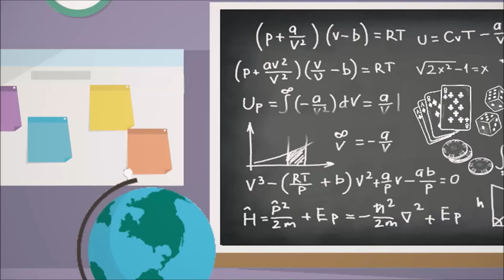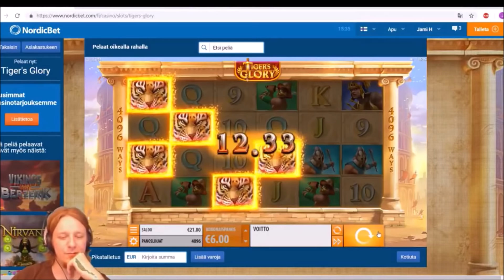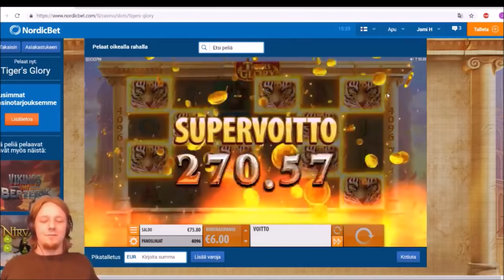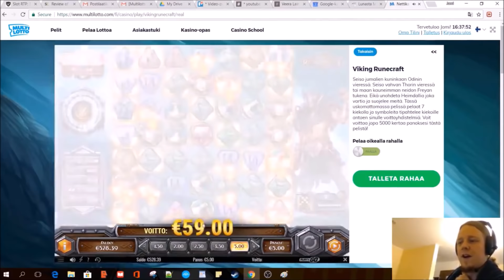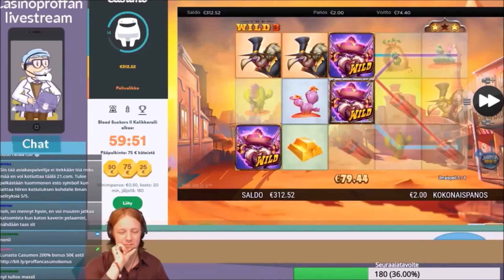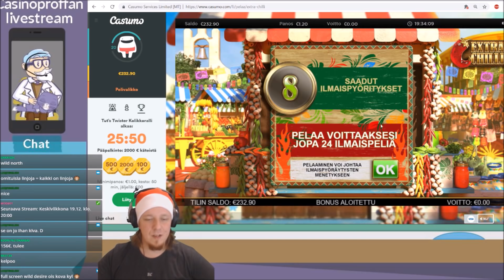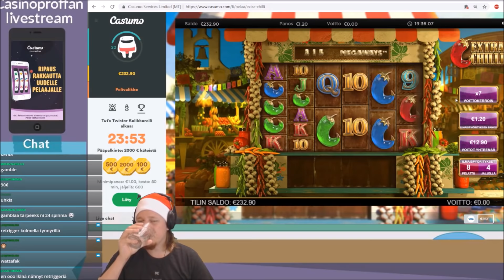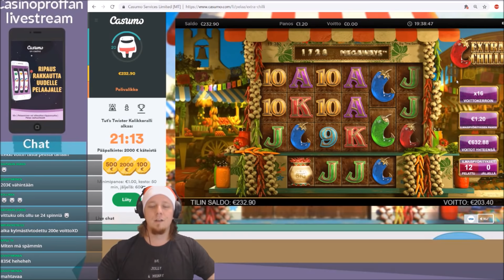Parhaat hitit 2018! Proffakompilaatio - Osa 2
Napsun ja Tinken parhaat hitit vuodelta 2018! Mikä oli oma oma lempparisi?